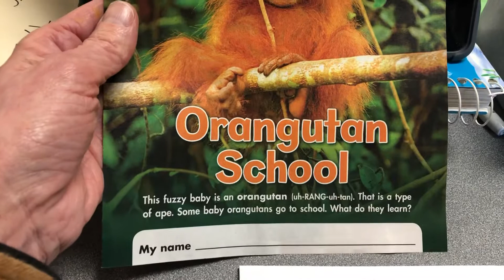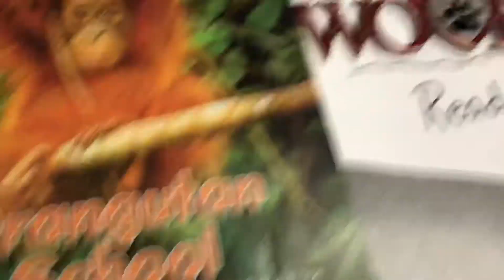Wk 8 D 4 Read/Spell